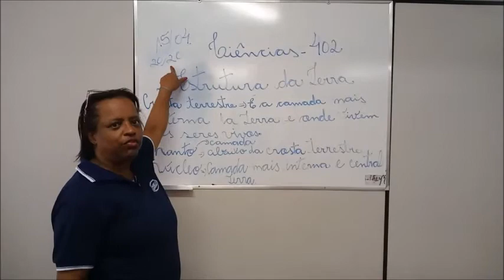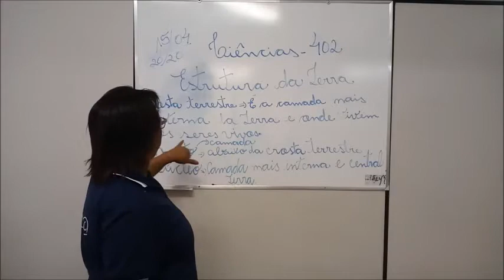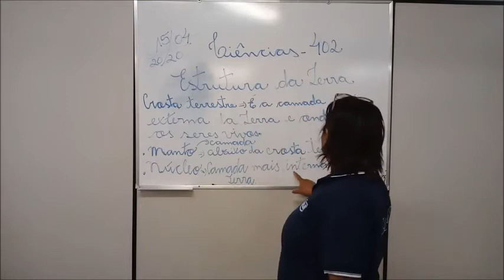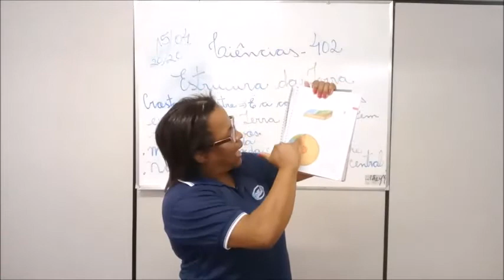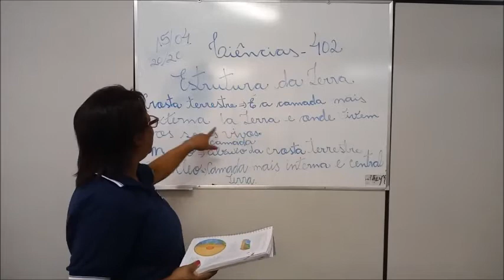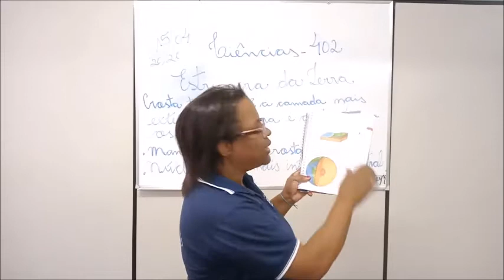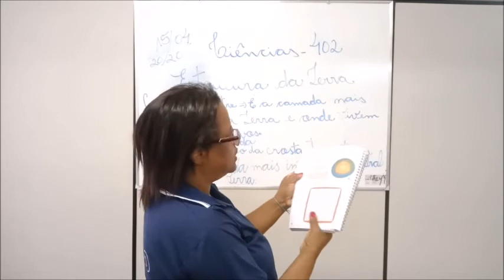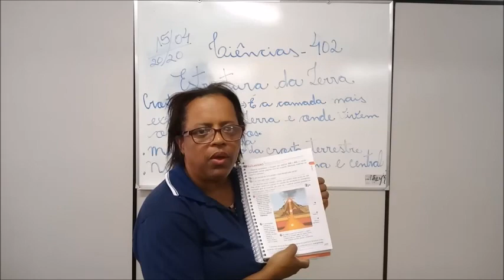PROFª VÂNIA 15 DE ABRIL CIÊNCIAS 402